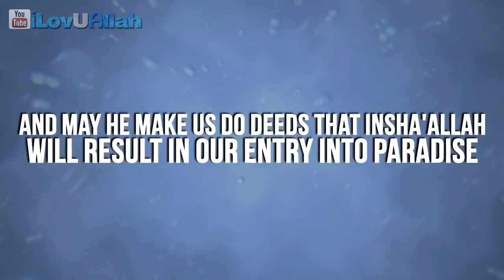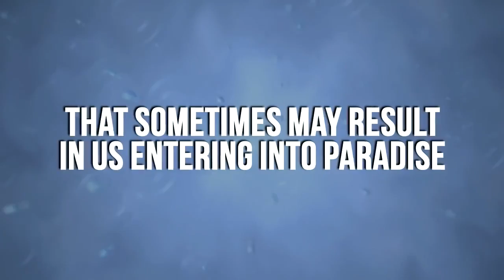Doing Good Deeds In Secret...